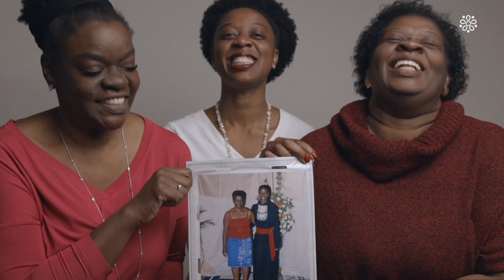Abre Espaço: Somos Muitas, Somos Todas, Somos uma REDE.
Pra que impor limite se a gente tem espaço?
Espaço Delas - Rede Mulher Empreendedora.